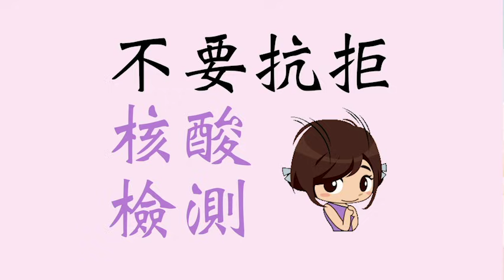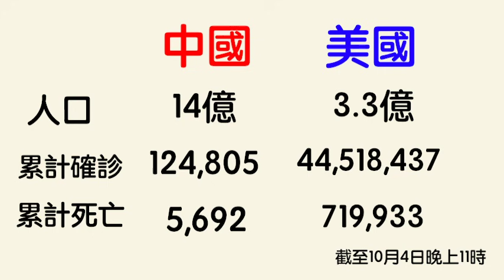華記10月7日SumSum報導：中國內地隔離小錦囊 ：如何能輕鬆渡過？😅清零政策vs與病毒共存，那種更好？🤔